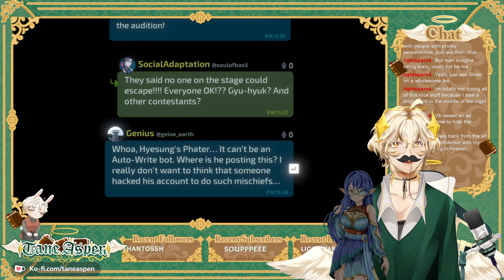Two detectives enter a death game! VOD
Stremd on 2023/01/15